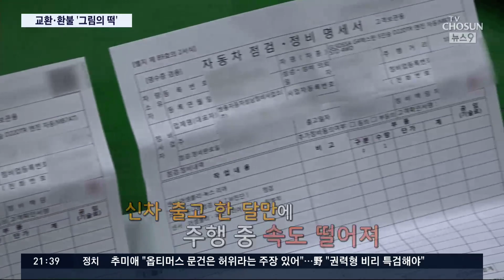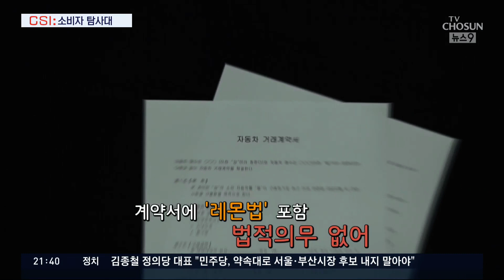"신차 결함 반복돼도 안바꿔줘"…레몬법 2년 교환 0건 [CSI / 뉴스 9]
새로 산 자동차에 결함이 있으면 교환·환불해주도록 한 '한국형 레몬법'이 지난해 도입됐습니다. 하지만 지금까지 레몬법이 적용된 경우는 단 한 건도 없습니다. 달리던 중 시동이 꺼지고 가속이 안 돼도 제조사 측은 "중대 결함이 아니"라며, 소비자에게 뭐가 하자인지 입증하라고 하는 건데요, 이게 일반 소비자에겐.. 하늘의 별따기나 다름없는 일이겠죠..